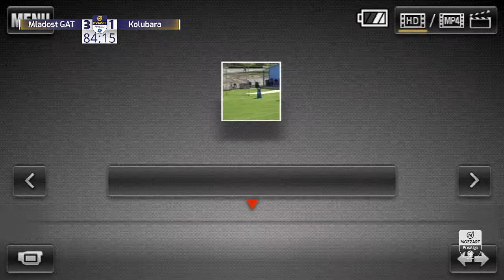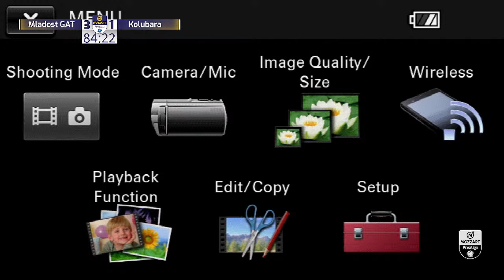MLADOST GAT - KOLUBARA Mozzart Bet Prva Liga Srbije 30. Kolo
Mozzart Bet Prva liga Srbije 2023/24 - 30. Kolo: MLADOST GAT – KOLUBARA 3:1 (2:0)
Strelci: Miljan Vukadinović 30', 55', Đorđe Šušnjar 43' - Jordan Jovanović 53'